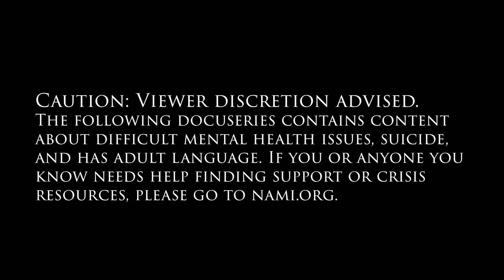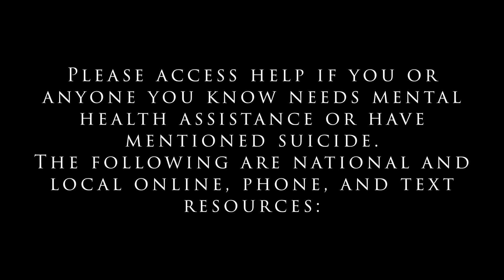1 Teen Suicide - A Call to Connection: Introductions to Dr. Natalie Marr and Jennifer Zenz-Olson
So who is this dynamic duo known as Women of Wellness?  This video helps to answer that question and share a little more insight about why these two decided to dedicate their wisdom, time, and effort to crafting this docu-series for you.